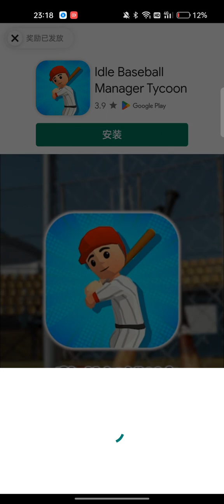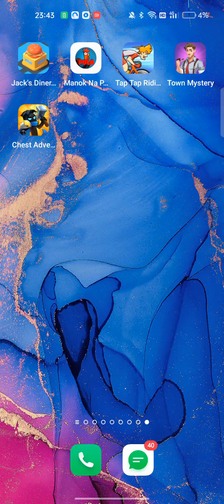Chest Adventure:Idle RPG GamePlay Part-1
A casual idle game with offline benefits；
Open chests and unlock leA casual idle game with offline benefits；
Open chests and unlock legendary sets in this never-ending adventure!
Tons of gear and classes to personalize your own exclusive team of treasure hunters!

The Void Army has once again started to corrupt the world with evil!
But this time, the fate of the world is in your hands!

Create your own armor sets from a myriad of gear!
Turn on idle mode to earn gold and unlock chests to collect over 2000 different pieces of gear and legendary sets for you to choose from!

Customize classes to your heart's content!
Knights, mages, druids, stalkers, and more! Choose from over 100 talents and skills for you to unlock. Optimize gear and talents to customize your own class!

A never-ending adventure will test your limits!
Numerous story quests, environments, and monsters await you! Will you be strong enough to use gear and talents to take on the 4 Elemental Towers?gendary sets in this never-ending adventure!

Numerous story quests, environments, and monsters await you! Will you be strong enough to use gear and talents to take on the 4 Elemental Towers?